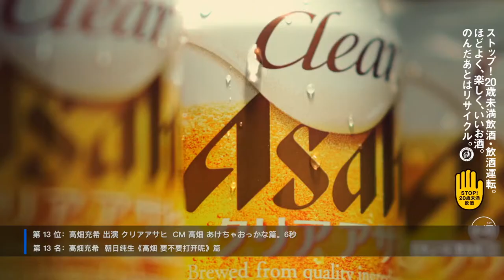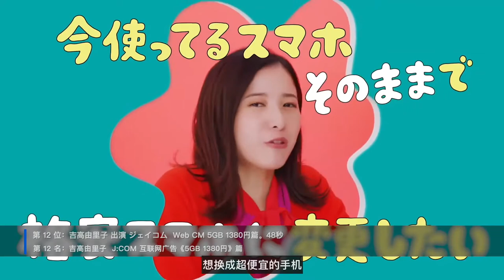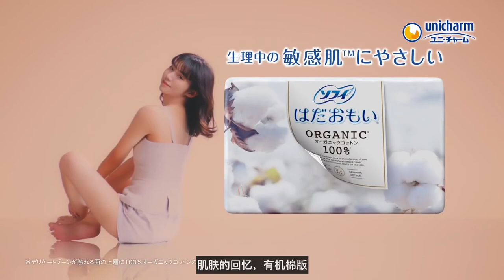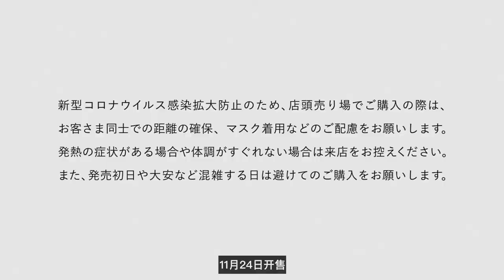令和広告大賞 第55回│16 - 22 November 2020│JAPANESE COMMERCIAL OF 2020│Autumn